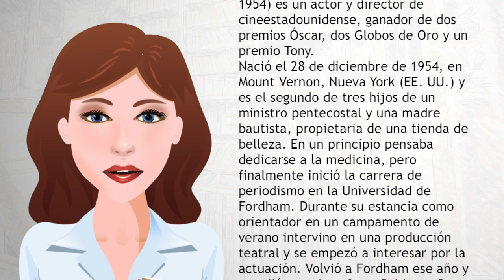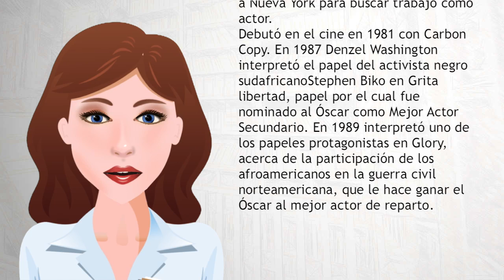Denzel Washington - Wiki Videos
Denzel Hayes Washington, Jr. (Mount Vernon, Nueva York, 28 de diciembre de 1954) es un actor y director de cineestadounidense, ganador de dos premios Óscar, dos Globos de Oro y un premio Tony. Nació el 28 de diciembre de 1954, en Mount Vernon, Nueva York (EE. UU.) y es el segundo de tres hijos de un ministro pentecostal y una madre bautista, propietaria de una tienda de belleza.